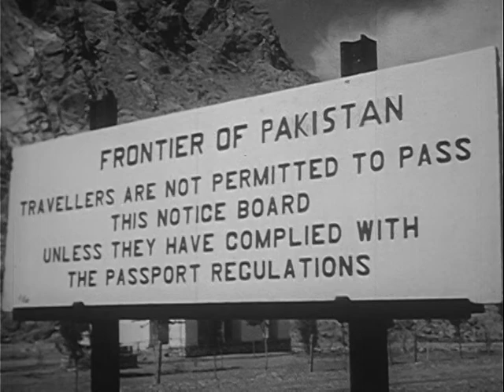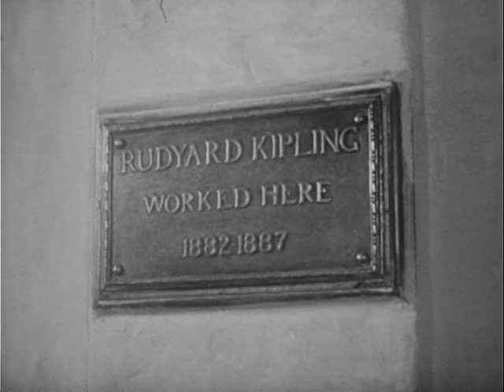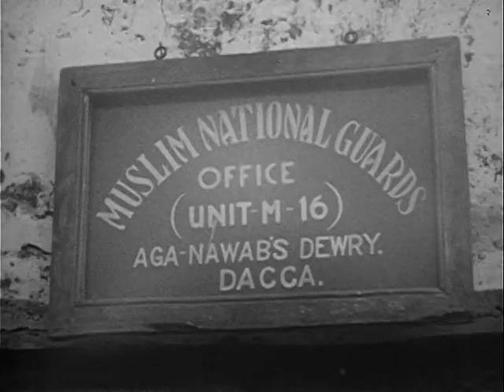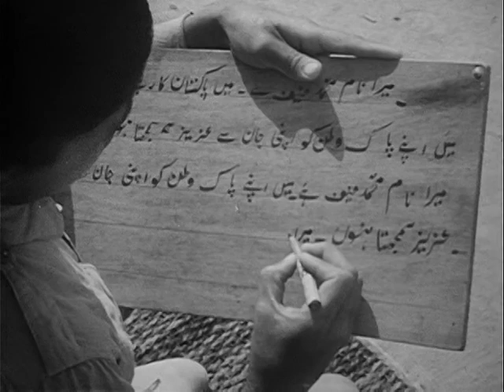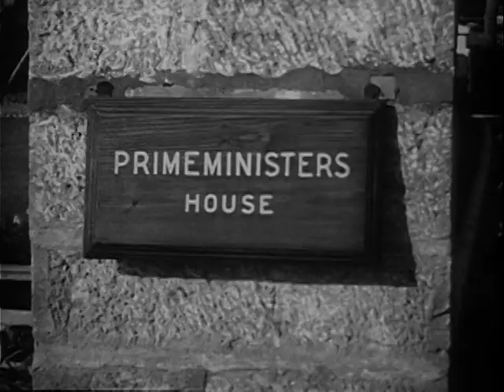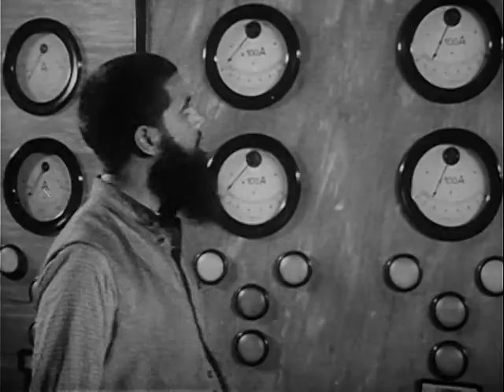Promise Of Pakistan Geography (1950)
This film examines the history and geography of Pakistan, explores it as a Muslim state, and looks at its industry and agriculture.

National Archives - Promise of Pakistan Geography - National Security Council. Central Intelligence Agency.  (09/18/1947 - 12/04/1981). - DVD Copied by IASL Scanner John Williams. - ARC 641839 / LI 263.300